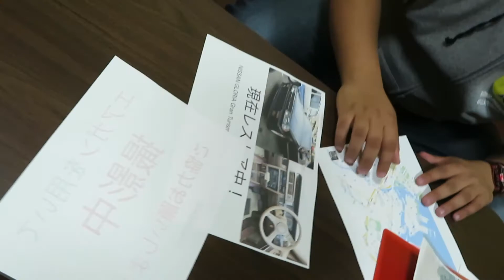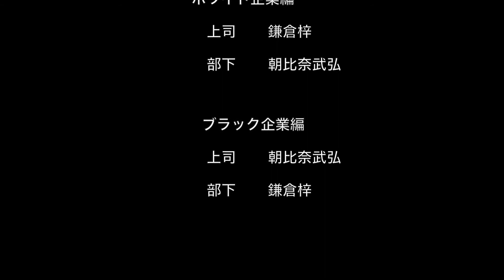ホワイト企業とブラック企業〜労働事故撲滅編〜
台本覚えないポンコツかまあず。

この話は全てフィクションです。実在するブラック企業とは一切関係ありません。